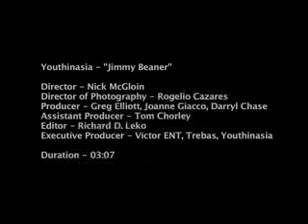YOUTHINASIA- Jimmy Beaner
YIA's debut video single from the 2006 album "Premature Erockulation"/"Stigma"(japan)